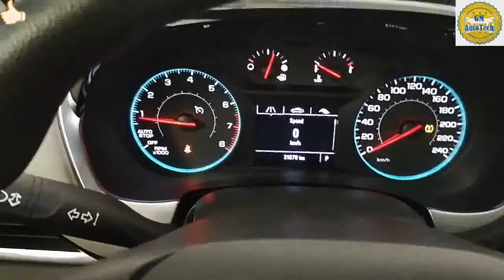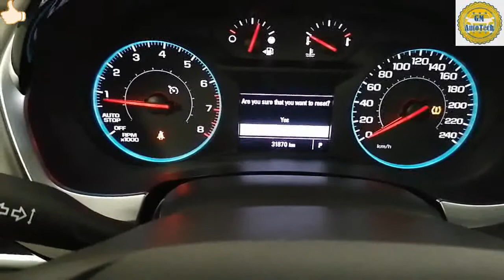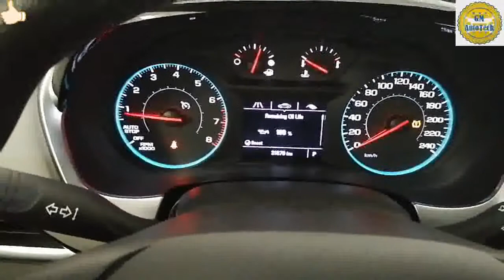(Chevrolet Traverse-2019) How to Reset Oil Life 100% After Engine Change Oil. | GM AutoTech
(FORD EXPEDITION-2020) How to Reset Oil Life 100% After Service or Engine Change Oil.

DIY-CHEVROLET SPARK-2018 HOW TO RESET ENGINE OIL LIFE 100% | GM AutoTech.

(DIY-GUIDE) 2016-Ford Ecosport Engine Oil Life Reset (Tagalog) | GM AutoTech

DIY-How to Cleaning Aircon Cabin Air Filter Ford EcoSport